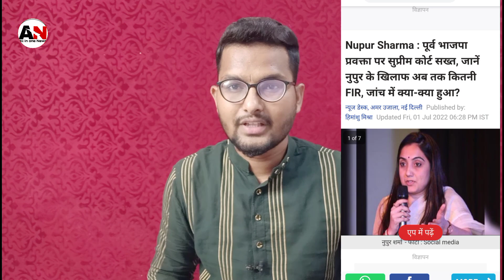Nupur sharma को High Court ने लगायी फटकार, Nupur की याचिका खारिज की,मुस्लिम हुए खुश,BJP spokesperson